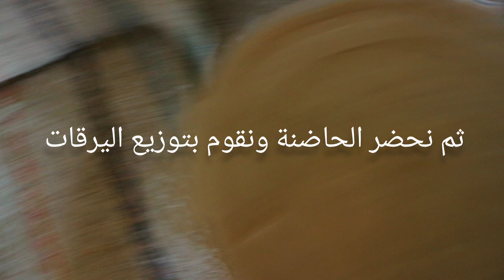تربية دود القبابي في الجزائر بأدوات بسيطة @دود القبابي